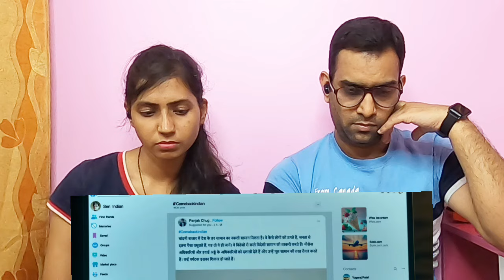Indian 2 Movie Scene Reaction | Kamal Haasan | Shankar | Indian 2 Movie Scenes Reaction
Hello guys, here is our reaction on Indian 2 Movie Scene. Hope you all will enjoy our reaction. Watch & Share!!!